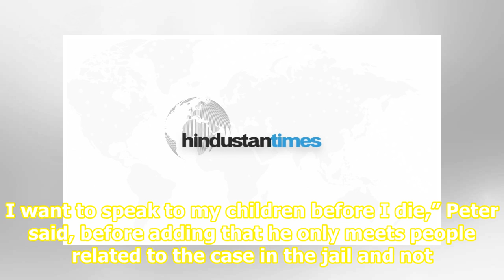Peter Mukerjea: Don’t know how long I will live, want to talk to children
Former media baron Peter Mukerjea, currently in jail in step-daughter Sheena Bora’s murder case, requested the trial court on Friday to let him speak to his children staying abroad, before he dies—Peter’s elder son from his first wife Rabin Mukerjea and his adopted daughter Vidhi stay in the United ...